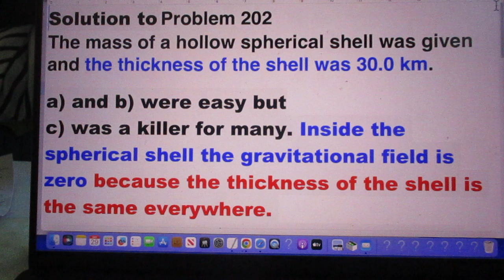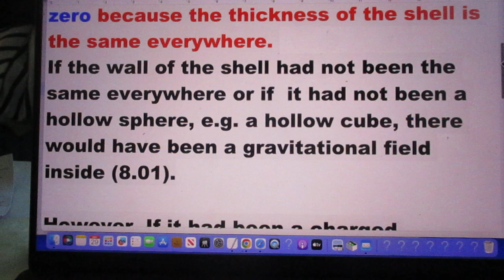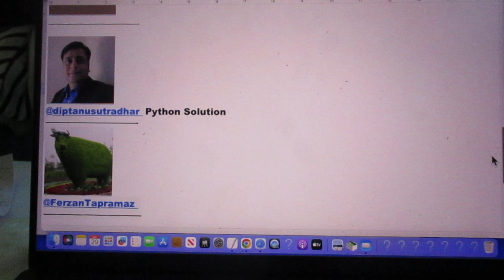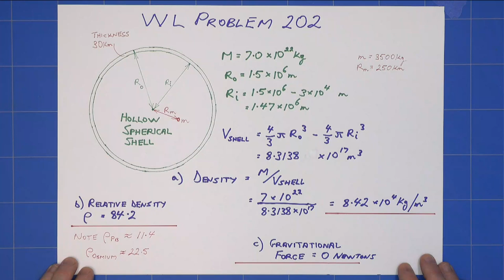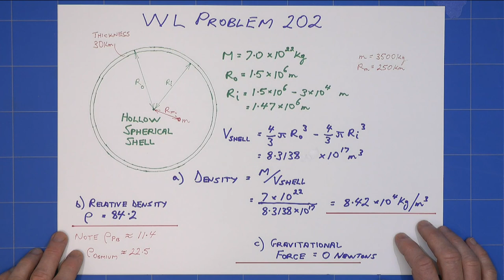Solutions to Problem 202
Question C) was a killer for many